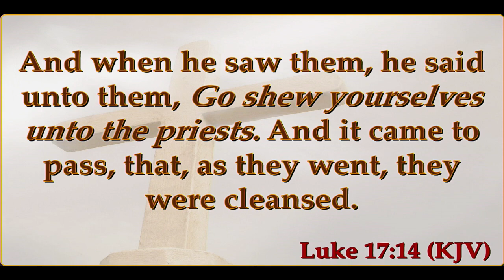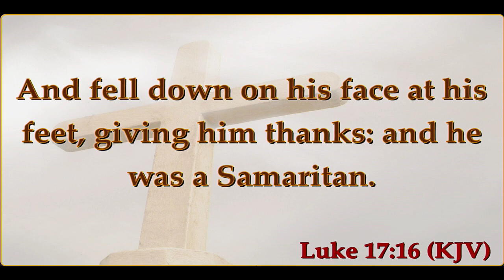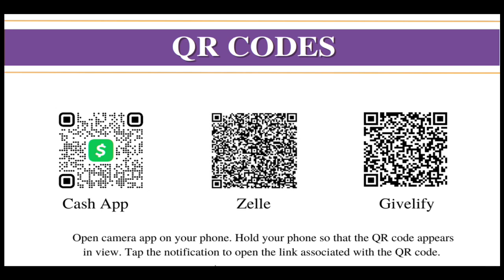Happy Thanksgiving 2023! "Greater Gratitude Part III" Luke 17:11-19 Pastor G.D. Thompson Jr.